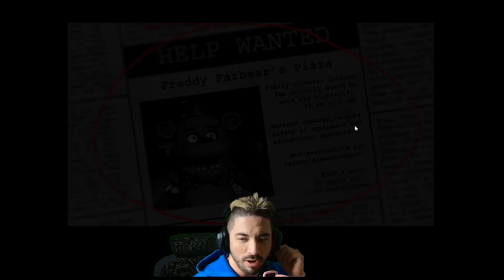Let's NOT Play: Five Nights at Freddy's (Help Me)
I don't wanna play this.  I don't wanna play this.  I don't wanna play this.

(-internal crying ensues-)

AKIRA, known crazy person, plays his greatest fear, spooky scary games that make him go "Whee Hee AHHHHHH." in the middle of the night, specifically against the eponymous (use your dictionary kids) Freddie Fazbear and his creepy pedo robot pals who want to diddle AKIRA's boyhole with the robot schlonguses.

Follow AKIRA's streams on @theakiraway on twitch, streaming at  9 PM EST on most nights and throughout the day whenever he's free.  Also check out his store deathsamurai.com to purchase the merchandise to pay for Kota's Doge Empire.